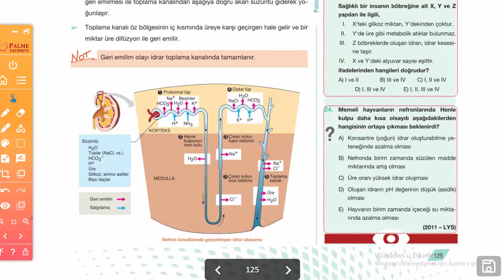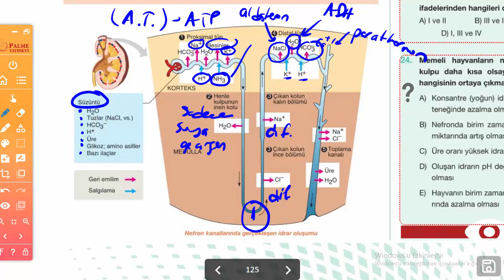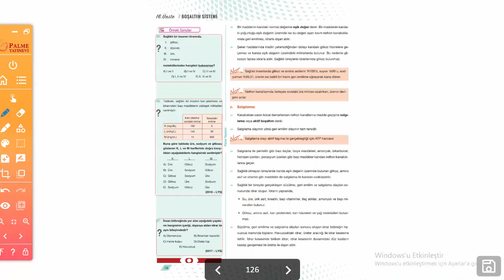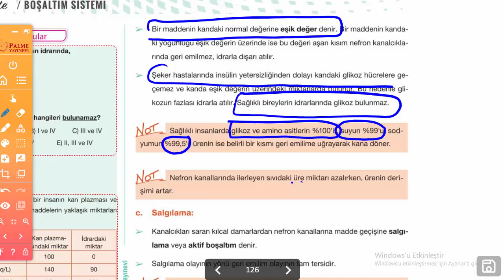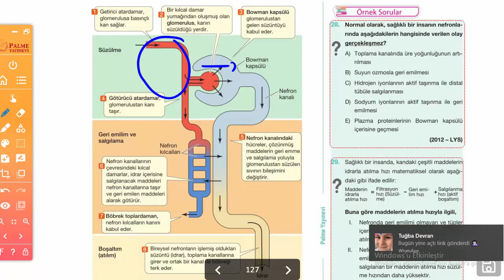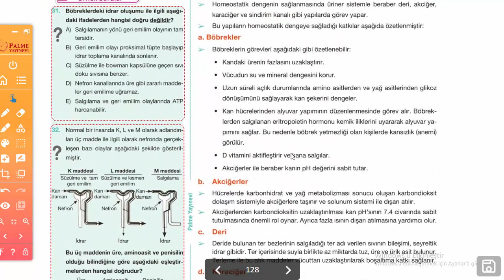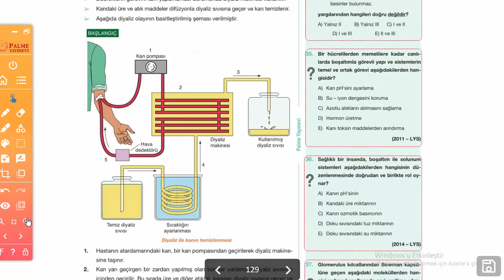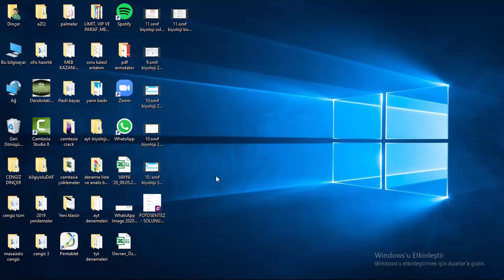11.sınıf biyoloji dersi boşaltım sist. part II 8-12 haziran